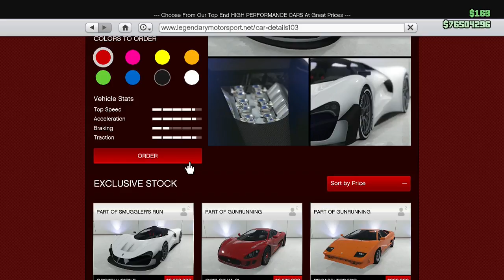Buying the Grotti Visione Gameplay & LSC Customization (GTA Online Smuggler’s Run Update)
Showcasing the new super Grotti Visione from Smuggler’s Run Update 1.25 for Grand Theft Auto V and Grand Theft Auto Online, released today (8/29/17). New Car shown in the video is the Grotti Visione. Listen to its engine rumble, see its interior and its expensive price tag at a whopping $2,250,000 , watch it go and checkout its customization options (mods) at Los Santos Customs (LSC).

More videos from "GTA Online Smuggler's Run Update"

NEW CARS: VAPID RETINUE AND GROTTI VISIONE
Your head may be in the clouds, but that doesn’t mean you’ve forgotten the smell of burning rubber. Whether it’s the seductive panache of the Vapid Retinue or the ozone-burning brilliance of the Grotti Visione, there’s something new in town to remind you that no matter how many air miles you rack up, nothing can replace the open road.